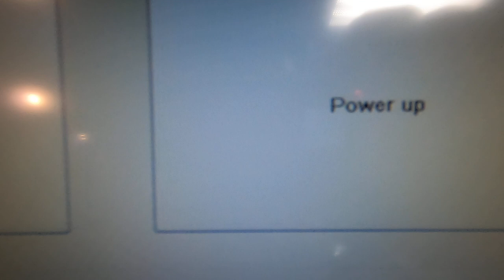IMAX Film and digital systems in same booth! Flat screen fishbowl!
IMAX Digital, IMAX SR film systems, either can be used.  Yes, the film system will run!